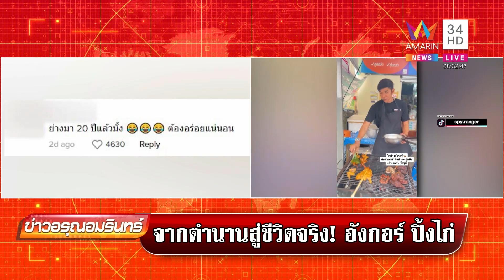"กัญจน์ ภักดีวิจิตร" ตำนานปิ้งไก่ย่างในป่าในเขาสู่ชีวิตจริง "อังกอร์"